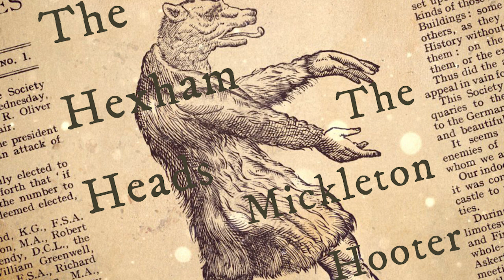The Hexham Heads & The Mickleton Hooter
In this final episode of series two we come bang up to date (to the 1970s) with a North Eastern tale of Celtic effigies. Then we narrowly avoid Royal slander to chat about the incomparably named “Mickleton Hooter”.

In a way, this episode ties a lot of threads together – Parcy Reed (S1 E1) gets a shout out, the Screetonizer (S2 E6) shows up again, there’s a Dun Cow (S1 E6) and even the Mickleton Hooter lurks in the shadow of Meon Hill (S2 E7).

We are terribly sorry there is no mention of Chekhov’s Gun in this episode. It’s like we referred to it early on in the series but then it never paid off. Sorry Chekhov.

The Loremen shall return!

Further Reading:
Colin Robson Interview
From: The Hexham Heads: Information for researchers of the legend
The Hexham Heads part 1 – the discovery
From: The Urban Prehistorian
Credits:
The Loremen are Alasdair Beckett-King & James Shakeshaft.

Music from La Lettre De Manon Valse played by Megone’s Orchestra, 1905.

Featured image from Monstrorum Historia, Ulisse Aldrovandi (1642) and The Proceedings of the Society of Antiquaries of Newcastle Upon Tyne, Vol VII (1917).